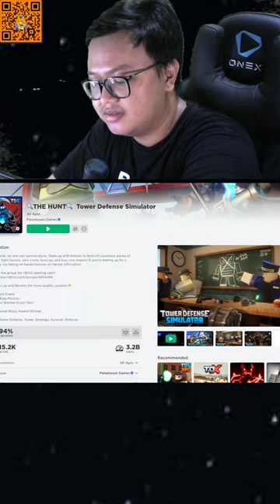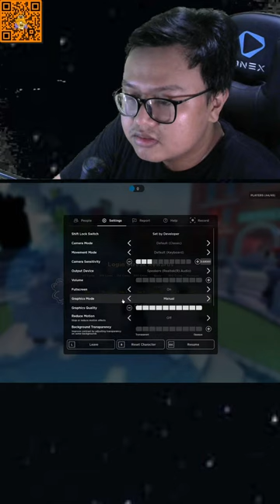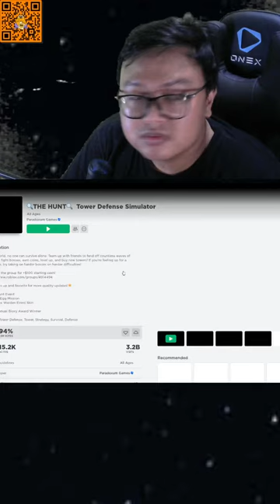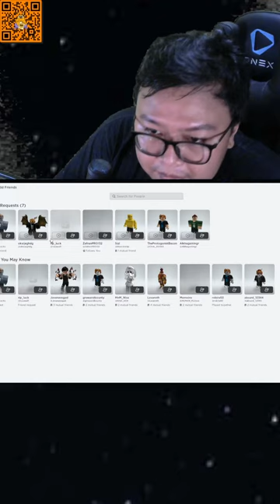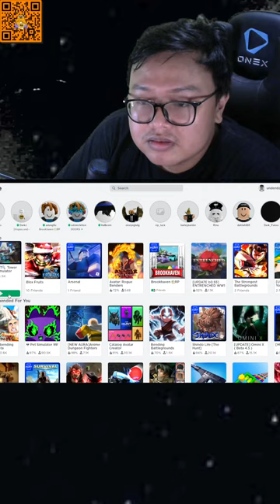[🔴LIVE] MENCOBA GAME ROBLOX TDS - TOWER DEFENSE SIMULATOR INDONESIA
Terimakasih ya buat kalian yang udah mau mampir kesini dan udah dukung aku terus.

Ngobrol, req game dan update live join disini ya

Mediashare (ON)

Dan jangan lupa mampir ke channel riri ya di rizkiani tr

Credit :